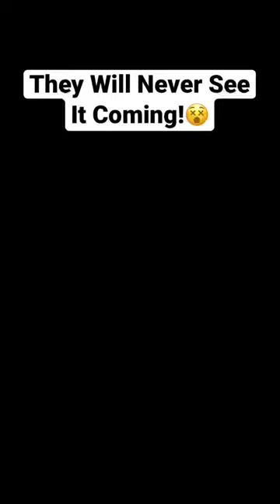Best Defense Spawn Peek in R6 👀